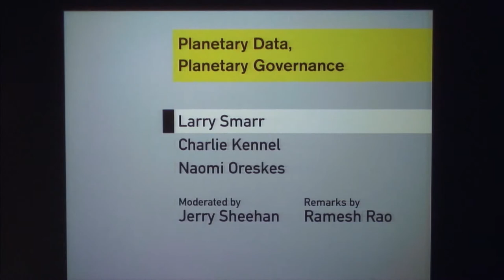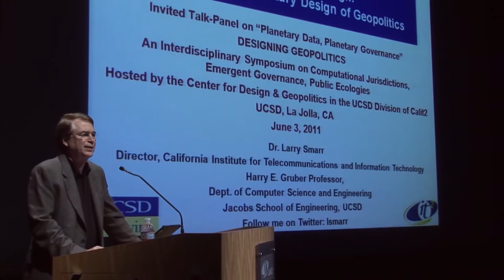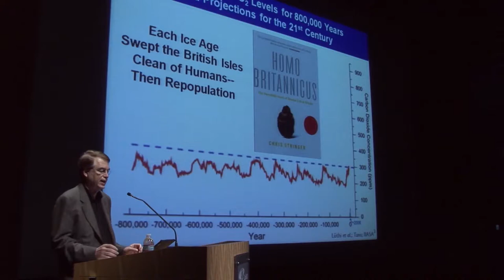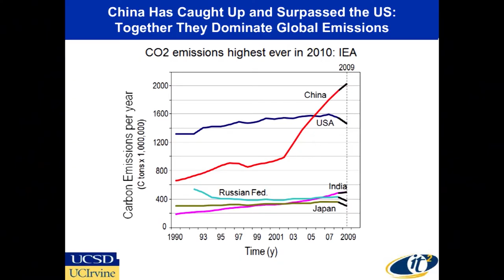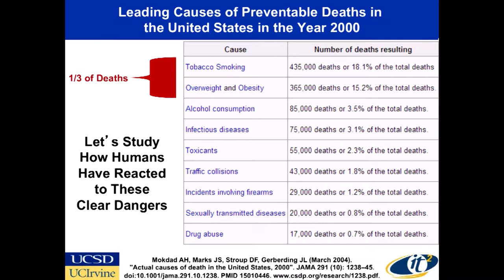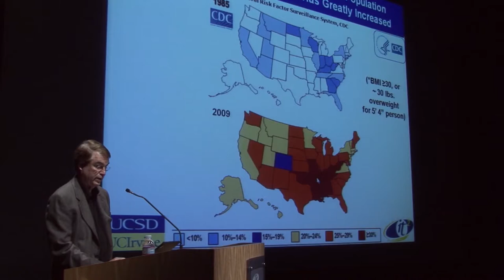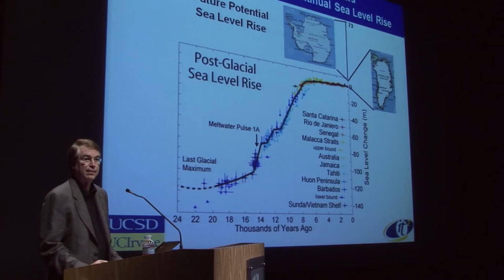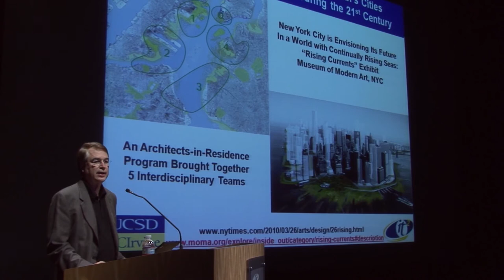Larry Smarr at The Center for Design and Geopolitics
Larry Smarr at The Center for Design and Geopolitics, Calit2, University of California, San Diego. June 3, 2011